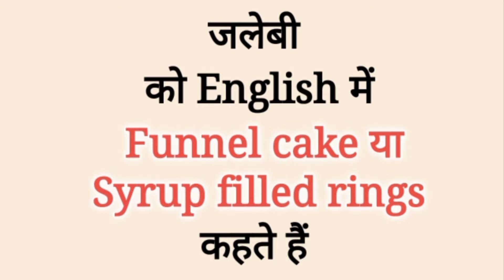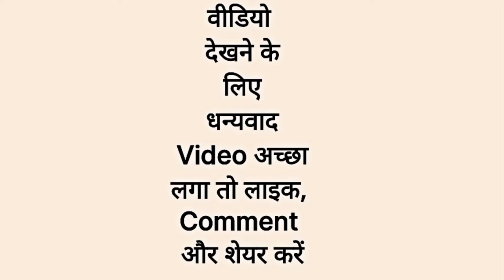Indian Sweets Name Hindi and English | मिठाइयों के नाम हिंदी और अंग्रेजी में | Indian Desserts Name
Sweets Name Hindi and English with Picture
Learn Sweets name in Hindi and English
Common English words with Hindi meaning
Common Hindi Words with English Meaning
मिठाइयों के नाम हिंदी और अंग्रेजी में फोटो के साथ
मिठाई - Mithai  जलेबी - Jalebi
रसगुल्ला - Rasgulla  गुलाब जामुन - Gulab jamun
लड्डू - laddu  खोया - khoya पनीर - Paneer
मालपुआ - Malpua  मलाई - Malai
पकवान - Pakwan
English mein kya Kahate Hain
अंग्रेजी में क्या कहते हैं |
English me kya bolte Hai | अंग्रेजी में क्या बोलते
मिठाई को इंग्लिश में क्या कहते हैं ?
Mithai ko English me kya Kahate Hain
जलेबी को इंग्लिश में क्या कहते हैं ?
Jalebi ko English me kya Kahte hai
रसगुल्ला को इंग्लिश में क्या कहते हैं ?
Rasgulla ko English me kya Kahte hai
गुलाब जामुन को इंग्लिश में क्या कहते हैं ?
Gulab jamun ko English mein kya Kahte hai
लडडू को इंग्लिश में क्या कहते हैं ?
Laddu ko English me kya Kahate hai
खोया को इंग्लिश में क्या कहते हैं ?
Khoya ko English me kya Kahate hai
पनीर को इंग्लिश में क्या कहते हैं ?
Paneer ko English mein kya Kahate hai
मालपुआ को इंग्लिश में क्या कहते हैं ?
Malpua ko English me kya Kahte hai
मलाई को इंग्लिश में क्या कहते हैं ?
Malai ko English mei kya Kahte Hai
पकवान को इंग्लिश में क्या कहते हैं
Pakwan ko English mein kya Kahate Hain